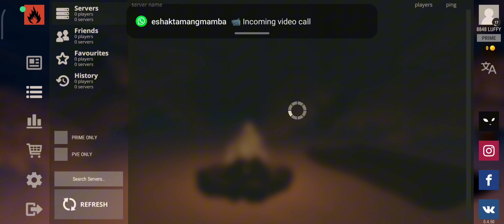Oxide: Survival Island | Solo Journey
Hello Survival
welcome to our new video